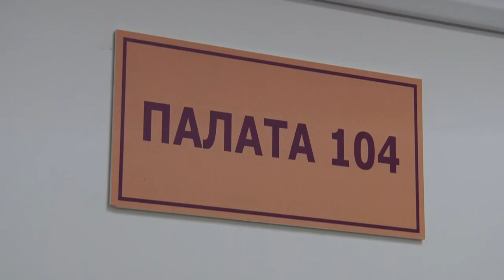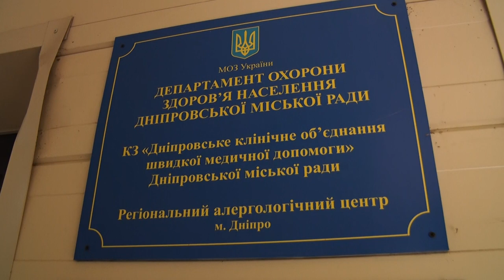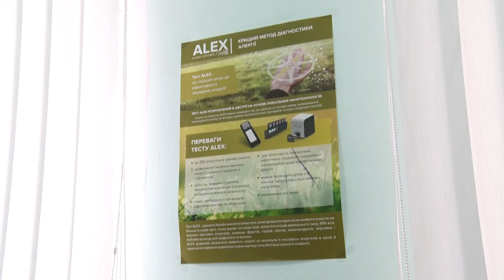Де у Дніпрі можна лікуватися від алергії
На сьогодні 40% дорослого населення Землі страждає від сезонної алергії. Дніпропетровщина у цьому питанні б’є антирекорди України - за період цвітіння лише амброзії  - 204 людини на 10 тисяч населення страждають від кашлю, чхання та почервоніння в очах. І з кожним роком цей показник зростає. Історії людей, які багато років страждають від алергії, та поради медиків – у спецрепортажі телеканалу «Відкритий».